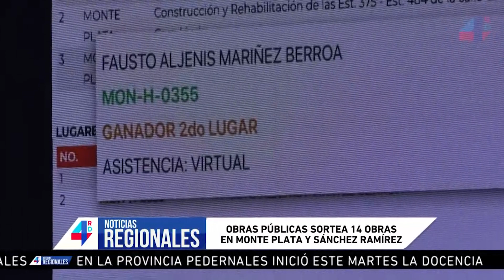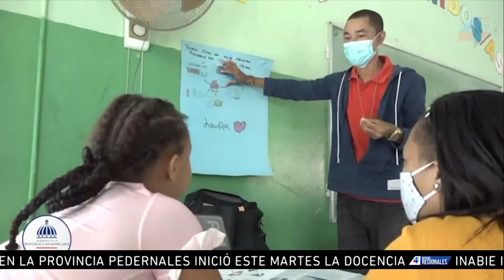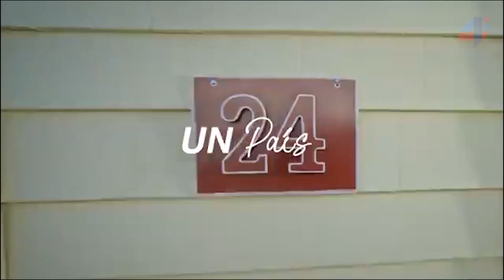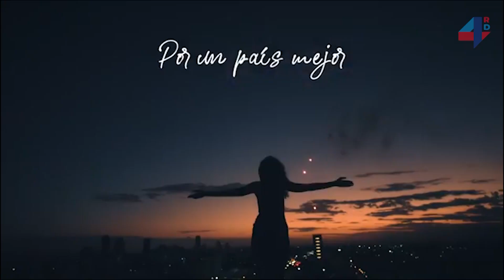4RDNoticias | Regionales Obras Públicas sortea obras Monte Plata y S.Ramírez por 63 millones